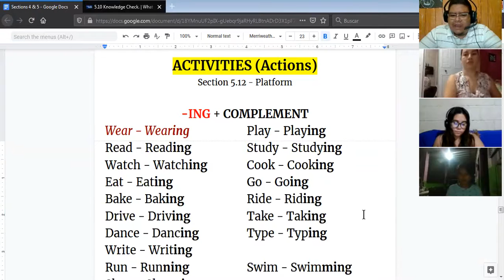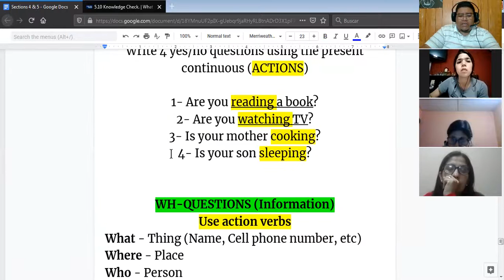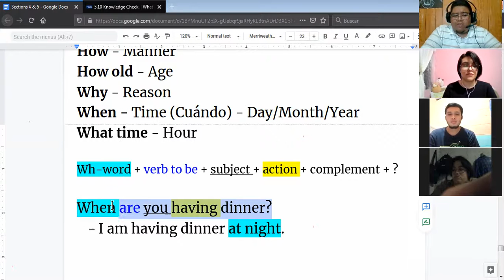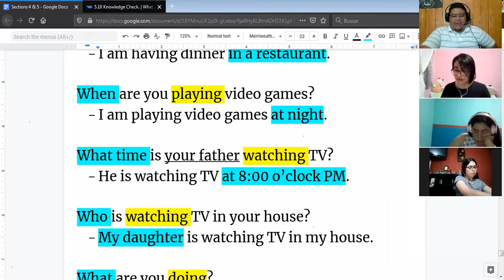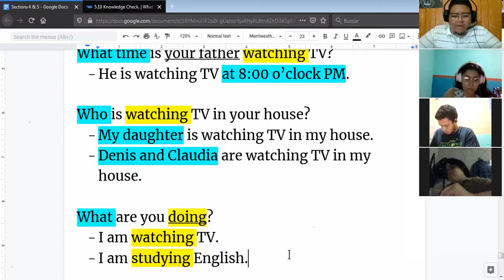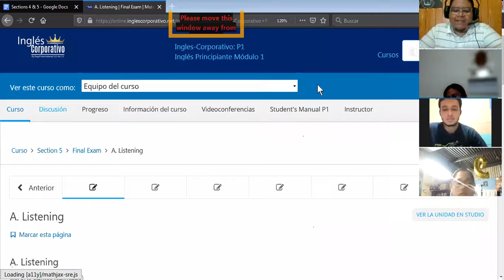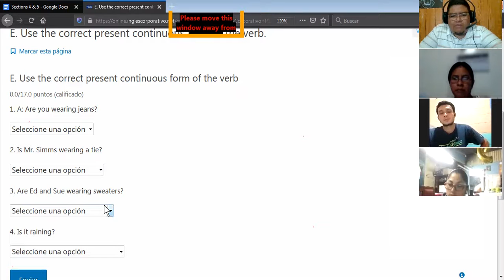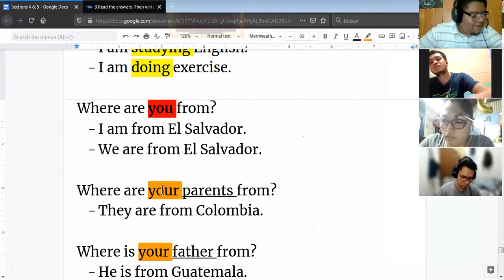Ingles Corporativo- Final exam (17/03/2021)